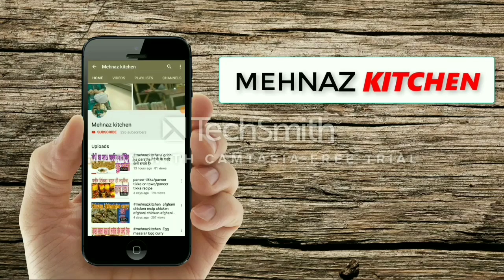Moong Dal Cheela/Recipe In Hindi / मूंग दाल चीला/Moong Dal Ka Chilla/by mehnaz kitchen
Assalamoalekum

today we making to moong Daal chilla

green moong dal cheela

 मूंग दाल चीला

moong dal cheela calories

moong dal cheela with paneer stuffing

moong dal cheela recipe by mehnaz kitchen

moong dal chilla with stuffing in hindi

moong dal chilla recipe in hindi video

moong dal chilla for weight loss

moong dal chilla/cheela with stuffing, how to make
moong dal chilla crispy, easy moong dal chilla recipe